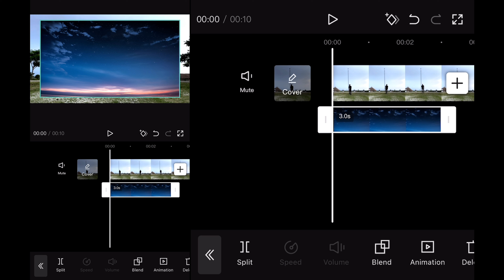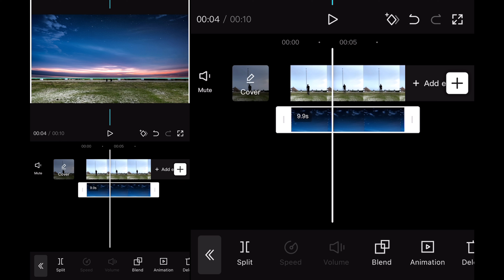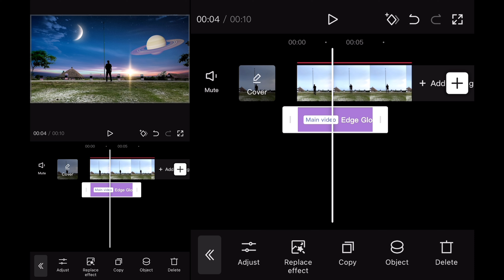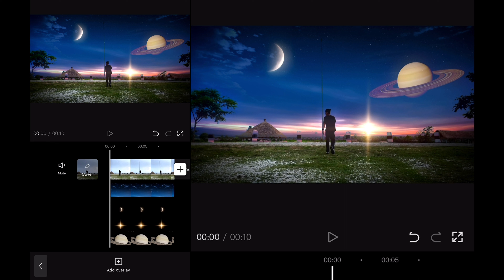How To Make Sky Look Awesome | CapCut Editing Tutorial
In this video I’m going to show you how to make Normal Sky Look Awesome using a smartphone.
In this tutorial I’m using CapCut app.